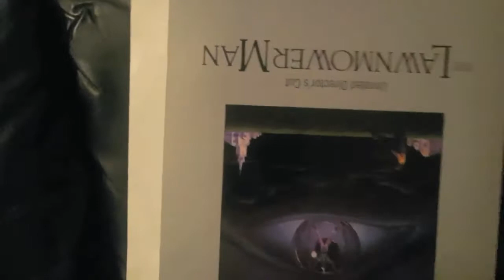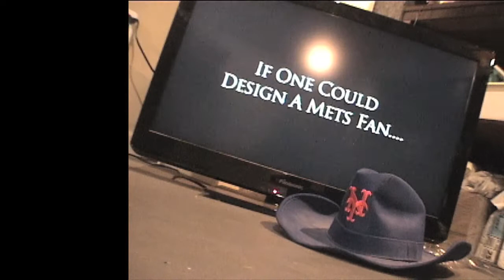Torn Hawk Radio Episode 8: If One Could Design A Mets Fan